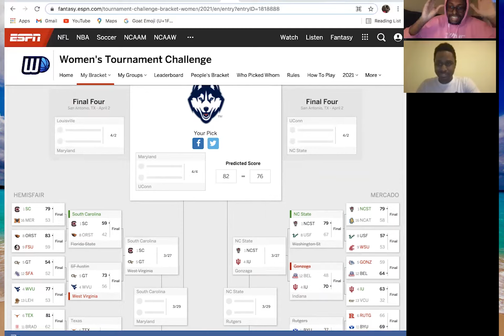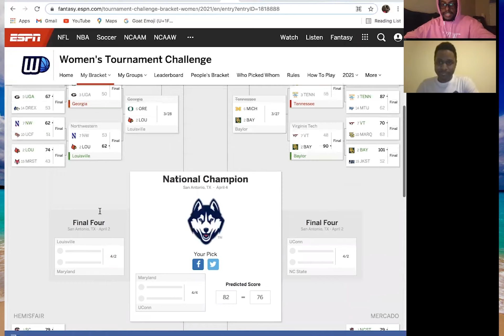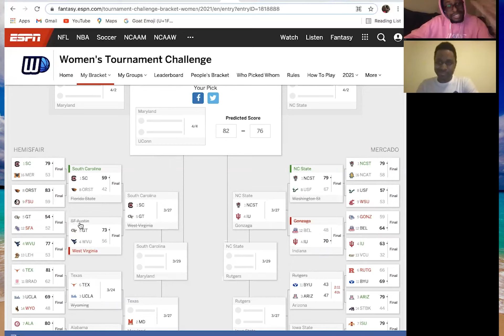Talking with Akiem Bailum about: The NCAA Women's Basketball Tournament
This is the full conversation from last night. I'd like to dedicate this one out to all the hardcore NCAA D-I women's basketball fans. I still have something else up my sleeve before the Saturday noon-shindig.